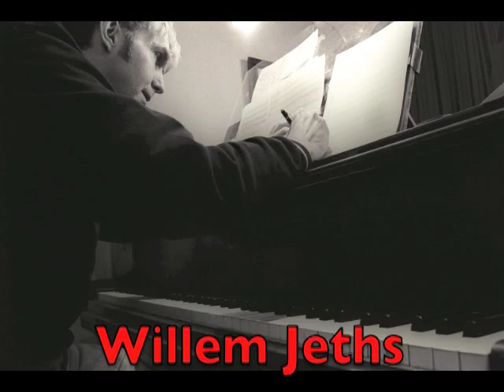Willem Jeths: Novelette for Violin and Piano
Willem Jeths
(b. 1959)

Novelette for Violin and Piano
(1986)

Anna McMichael, violin
Jan-Marc Reichow, piano

Recorded 24-26 January 2000
at
Studio Bloomline Coryphée, 's-Gravendael, The Netherlands

NM Classics
The joint label of MGN (MuziekGroep Nederland)
and Radio Netherlands
921100

Flower X-rays by British photographer
Nick Veasey
(b. 1962)